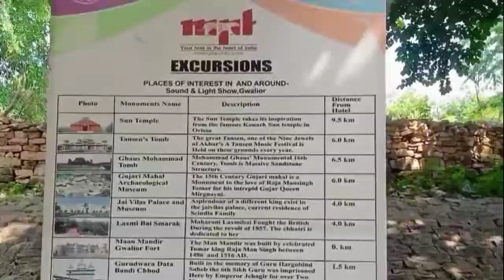Gwalior Fort | So Beautiful place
I Hope guy's Ap logo ko es video me bhot mja aane wala Hai🤗🤗

So plz guy's support me 😉

Hlo everyone Kyse ho ap log 😊
I hope ache hi hoge, Ye mera new vlog h esko pura last tak dhekna bhot mja aane wala hai es Vlog me☺️ Thanks for all of you☺️

Hastag comedyvlog funnyvlog souravjoshivlog viralvlog agravlogs gwaliorvlogs vlogs carryminati gwaliorfort vivekkumarvlogs beautiful vlogs